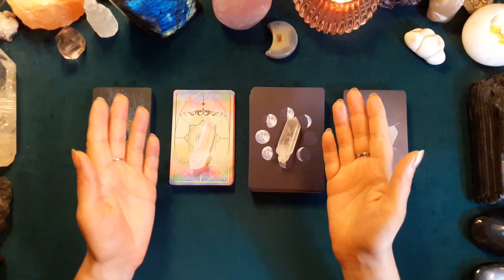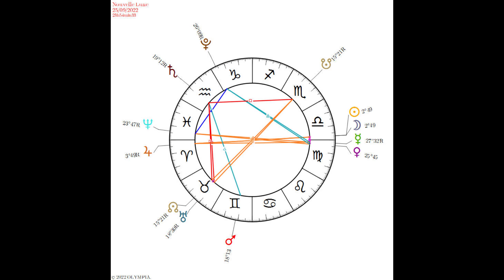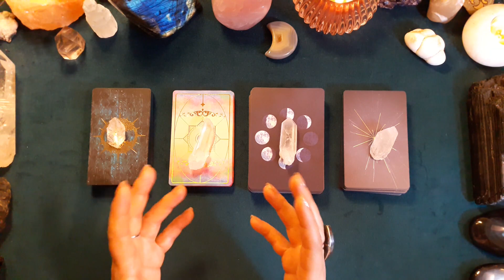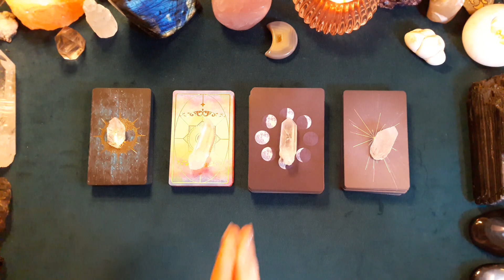NOUVELLE LUNE en Balance - INTRO - Énergies astrales et présentation du tirage signe par signe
La prochaine ☽ Nouvelle Lune ☾ aura lieu le 25 septembre 2022 dans le signe de la Balance.

Dans cette vidéo, je vous propose mon interprétation des énergies astrales de la Nouvelle Lune, suivie de la présentation du tirage signe par signe que j'ai préparé pour cette occasion.

Vous retrouverez les guidances dans la playlist "Tirage Lune", dès qu'elles seront en ligne.

✨ Nouvelle Lune dans le signe de la Balance, un signe d'air, elle nous parle de tout ce qui touche à l'intellect, aux idées et aux échanges.
✨ Par analogie, elle a lieu dans la 7ème maison du zodiaque. Elle symbolise tout ce qui a trait relations à autrui, en particulier en terme d'engagement vis à vis des autres tant sur le plan sentimental que sur le plan relationnel et professionnel.
✨ Elle nous initie à la transition vers les maisons impersonnelles, caractérisées par une ouverture à l'extérieur de soi.

Noms des jeux qui seront utilisés pour les tirages:
-Tarot Fortuna (Opal Omen)
-Oracle Moonology
-Oracle de l'Odyssée Runique
-Oracle Astrosoul
-Oracle des Miroirs
-Blue Bird Lenormand

Bon visionnage et à très vite pour les tirages par signe ! 🌈